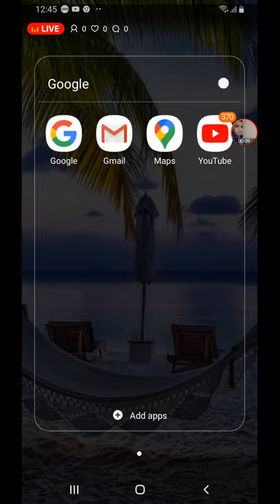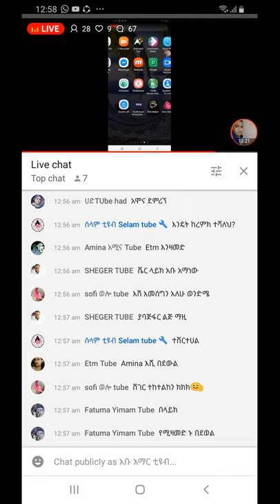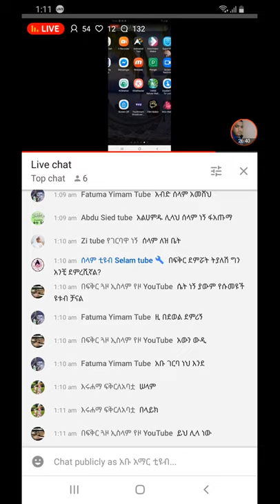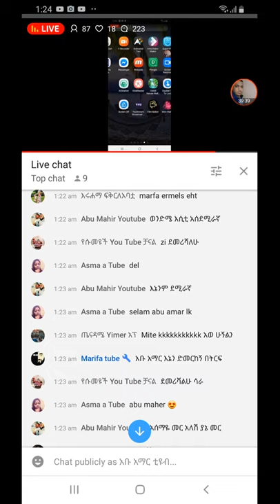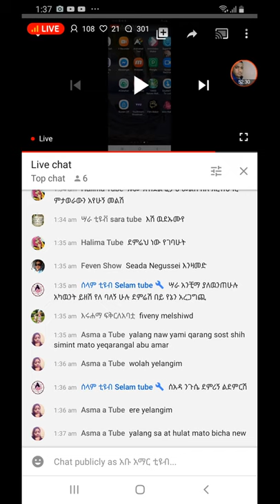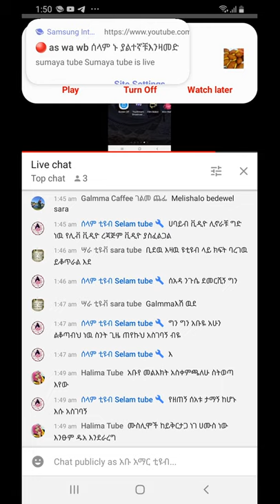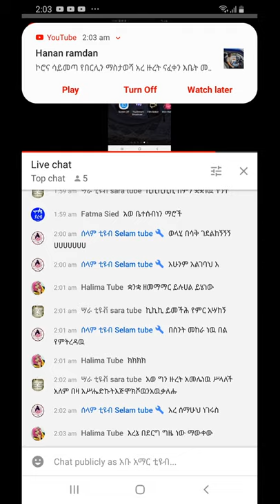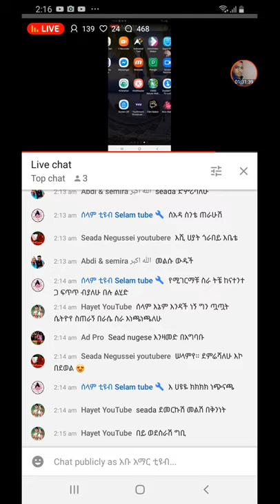ክፍል አሥር መተናል